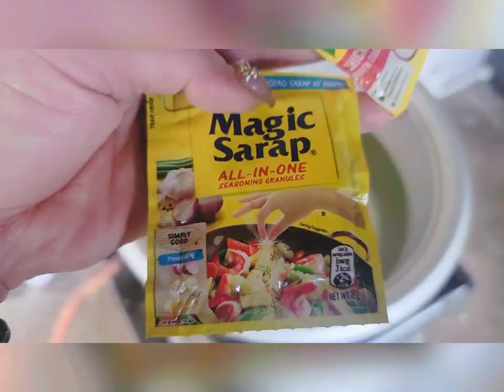MADALING PARAAN NG PAGLULUTO NG LOMI - PANG NEGOSYO - full details by KUYA DONALD RECIPE